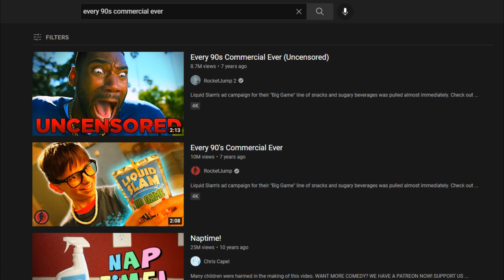If I feel disturbed, the video ends - Every 90s Commercial Ever Uncensored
nope